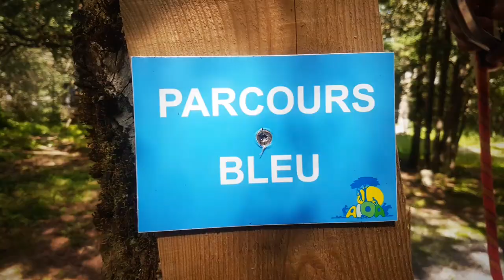Aloa Nature - Escalarbre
Espace accrobranche au centre Aloa Nature à Argences en Aubrac (Sainte Geneviève S/A) dans le nord Aveyron.